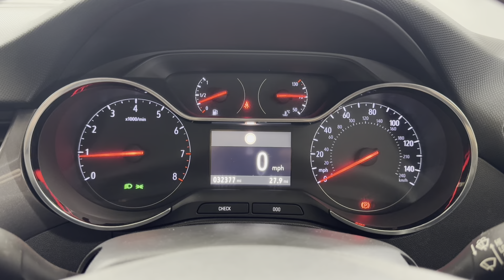VAUXHALL CROSSLAND X 1.2T [130] Tech Line Nav 5dr [Start Stop]